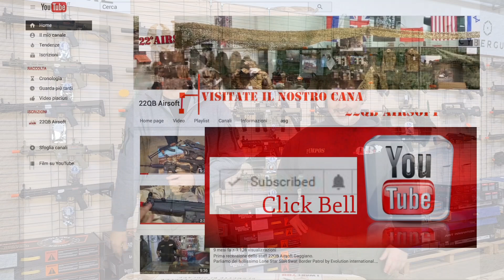Perchè non monetizziamo i video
Breve risposta a chi ci ha chiesto perchè non monetizziamo su Youtube...per ora almeno preferiamo non disturbarvi !
Speriamo che apprezziate.

Venite a trovarci a Gaggiano, via Marco Polo 46